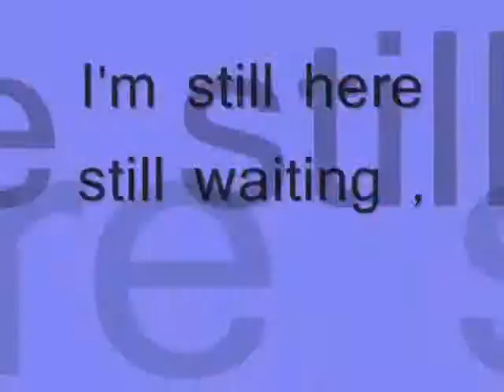I'm still here still waiting ,